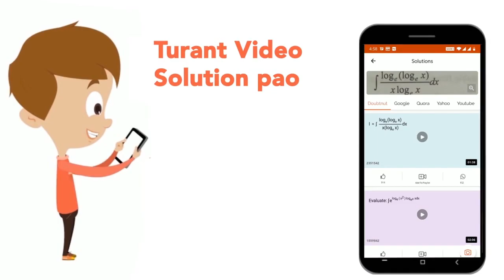A एक कार्य, B द्वारा किए जाने वाले उसी कार्य · को 5 दिन कम में पूरा कर सकता है। यदि दोनों मिलकर ...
A एक कार्य, B द्वारा किए जाने वाले उसी कार्य · को 5 दिन कम में पूरा कर सकता है। यदि दोनों मिलकर वही कार्य 11(1/9) दिनों में कर सकते हैं, तो अकेला B उसी कार्य को कितने दिनों में कर लेगा?
Class: 14
Subject: MATHS
Chapter: समय और कार्य
Board:GOVT

👉 Have Any Query? Ask Us.